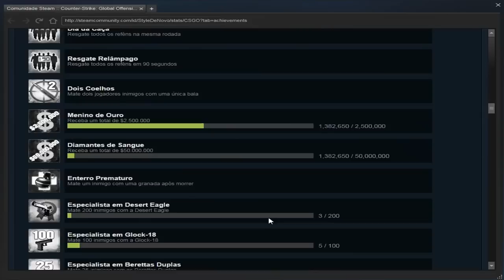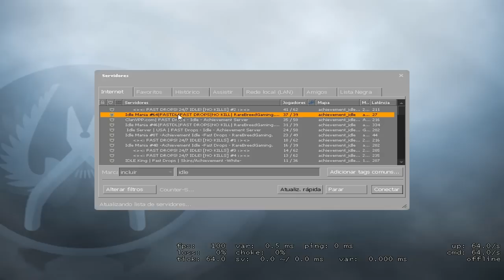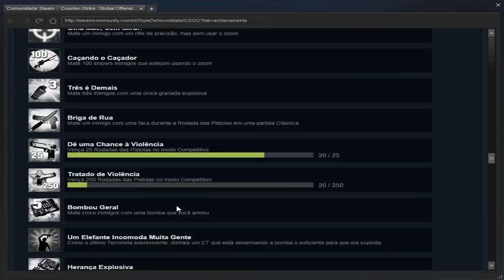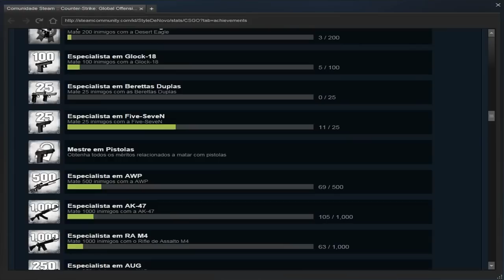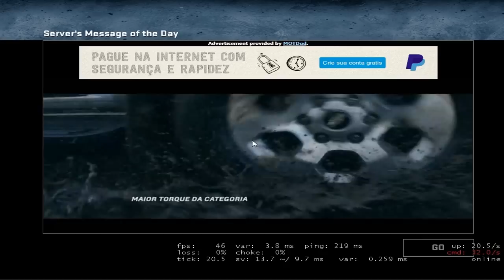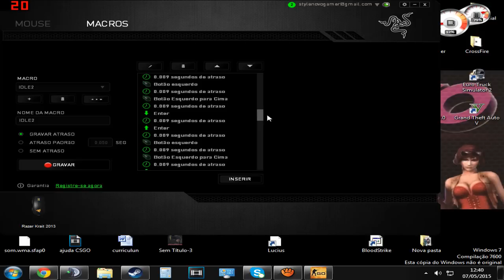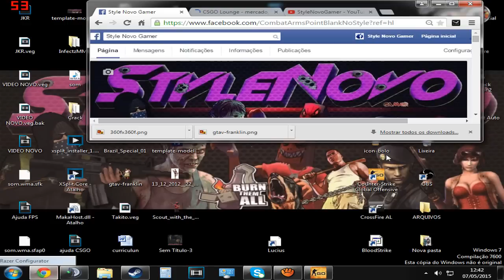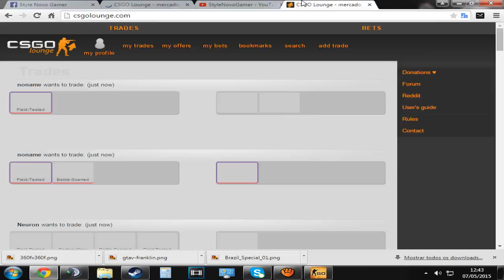CS:GO Como ganhar armas sem estar no PC e missao de Granadas e Armas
▬▬▬▬▬▬▬▬▬▬▬▬ஜ۩۞۩ஜ▬▬▬▬▬▬▬▬▬▬▬▬▬
▁ ▂ ▃ ▄ ▅ ▆ LEIA A DESCRIÇÃO DO VÍDEO ▆ ▅ ▄ ▃ ▂ ▁
▬▬▬▬▬▬▬▬▬▬▬▬ஜ۩۞۩ஜ▬▬▬▬▬▬▬▬▬▬▬▬▬
✓ Gostou?